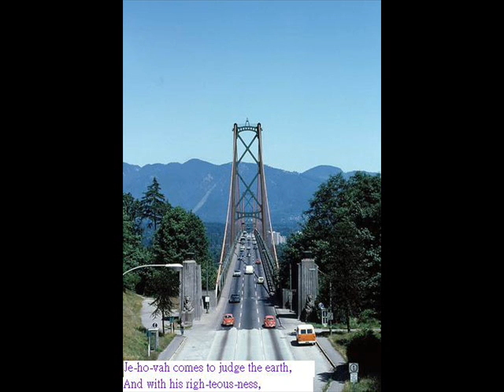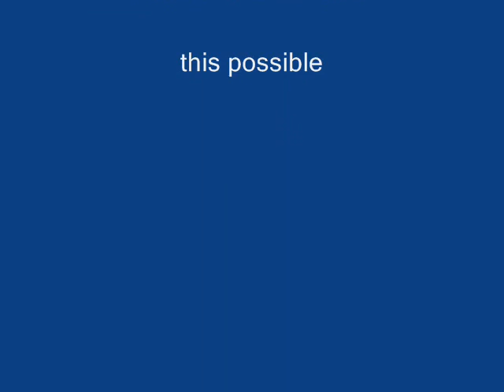Kingdom Cheer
Preaching, teaching or singing. May this Voice given by Jehovah be heard like David of old.